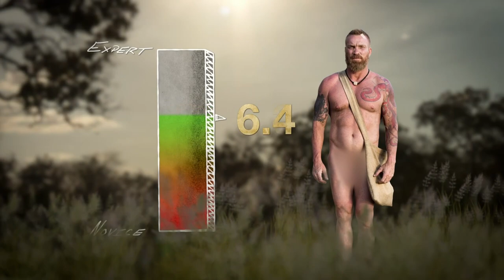Survivor Settles For Wasps As Food For Survival l Naked And Afraid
As her partner Anthony taps out for medical reasons, survivor Suzänne struggles to catch food solo for the rest of her adventure.